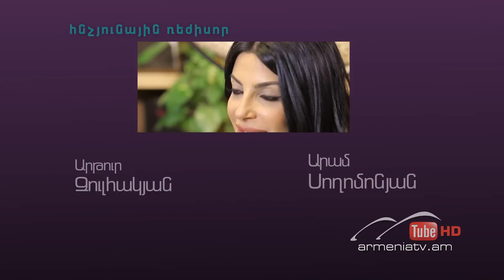Նանե Թողարկում 71 / Nane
Հայկական ավանդական խոհանոցը «Նանե»-ի տաղավարում:
Միկորդերմաբրազիա: Ինչպե՞ս թարմացնել և առողջացնել մաշկը:
Նունե Եսայանը իր զավակների դաստիարակության, երգերի ուղղվածության և երջանկության մասին:

Аrmenian national cuisine in “Nane” pavilion.
Microdermabrasion: How to freshen up and make the skin healthy.
Nune Yesayan is telling about her children’s education, theme of her songs and her happiness.

 Армянская национальная кухня в студии Нане.
Микродермабразия: Как освежить кожуи сделать ее здоровой.
Нуне Есаян рассказывает об образовании своих детей,  об ориентации своих песен и  о своем счастье.